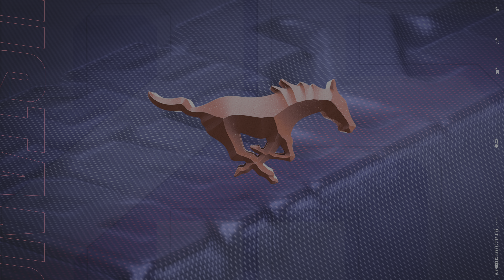College Football 25 SMU Mustang Dynasty Rebuild Ep 2‼️‼️Playing Key Moments‼️‼️